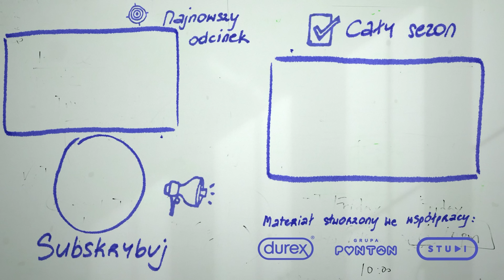Kasia żałuje swojej decyzji | Praktykanci #21 [4K]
Jak TO Robić? to kanał poświęcony edukacji seksualnej. W tym odcinku Daniel zaprasza do domu drag queen – Ninę Papinę. Michał reaguje sceptycznie. Kasia doświadcza catcallingu. Kuba odrzuca propozycję chodzenia z Irminą i w dalszym ciągu rozmyśla o Alex. W wyniku ostrej wymiany zdań, Michał atakuje personalnie styl bycia i ubioru Daniela. Między chłopakami dochodzi do kłótni.

Wszelkie merytoryczne materiały zostały skonsultowane z seksuologiem.
Wyprodukowane przez STUDI we współpracy z Durex i Grupą Ponton.